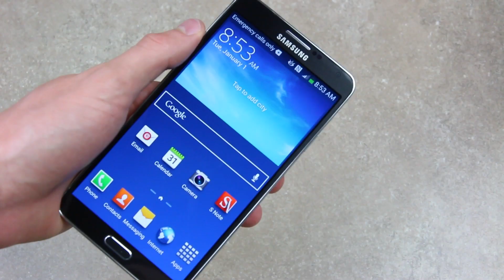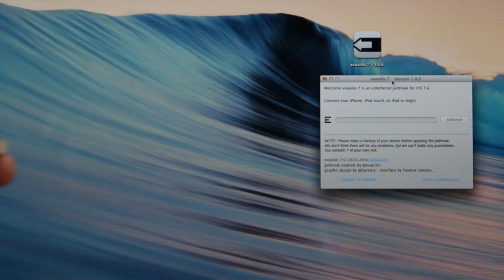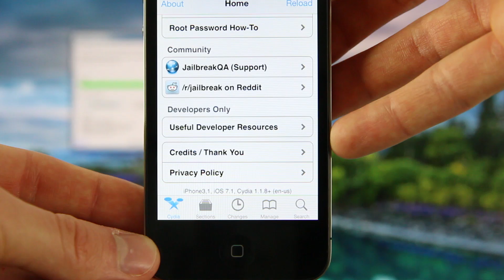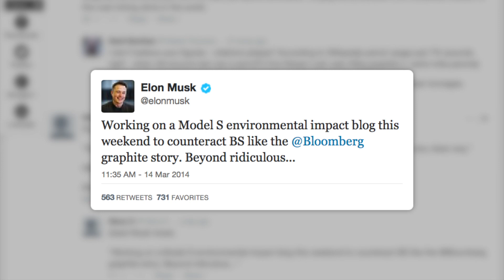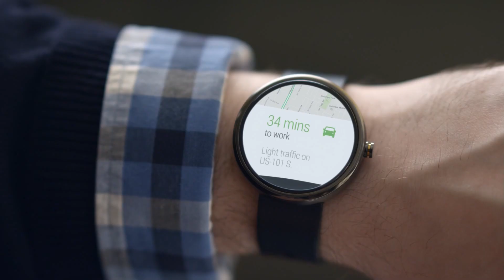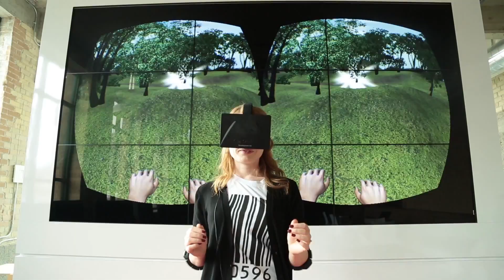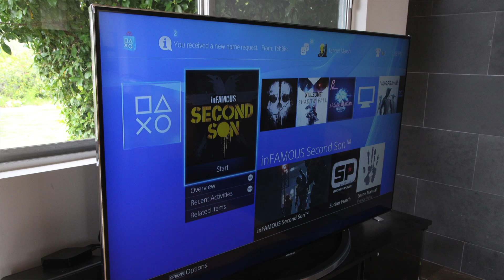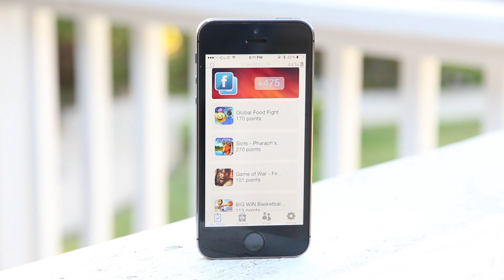Official 7.1 Jailbreak Explained Android Wear, PS4 Project Morpheus, Tesla iOS 7.1 Untethered & More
READ FIRST
This is the hundred-and-eighty-fourth episode of BestTechInfo and Rumors!
New Untethered Jailbreak 7.x patch, Android Wear and PlayStation 4 Project Morpheus details.

*Topics: The official Jailbreak 7.1 Tethered utility, my upcoming Tesla Model S review and the Moto 360 are also discussed.

3. Last Week's 7.1 Jailbreak State iOS Leaked, Tesla Model S Pollutes China? Episode

6. In-Depth Written Tutorial Guide For Jailbreaking iOS 7.1

7. FreeAppLife, iOS 7 Get Paid Apps Free Without Jailbreak 7.1 & How To Use FAL 3.0

8. Coverage On Project Morpheus, Android Wear And The Tesla Model S Will Be Posted On My Channel!

Question of the day - What type of tech topics do you think I should cover on my channel?